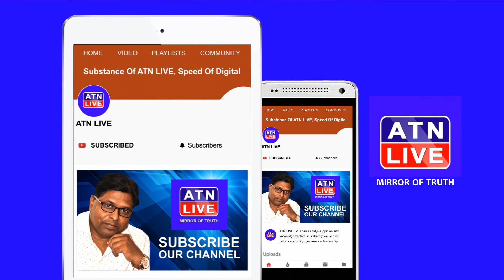स्कूल कॉलेज, पार्क जू 31 मार्च तक रहेंगे बंद